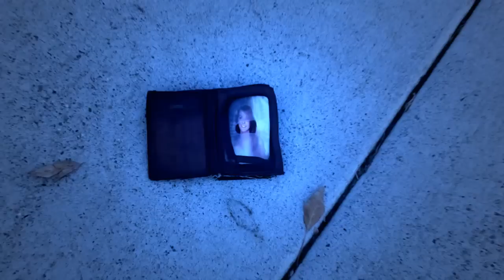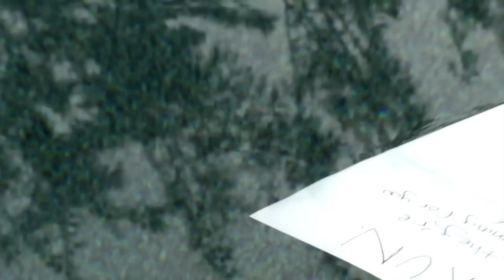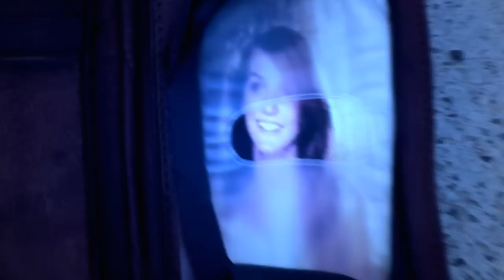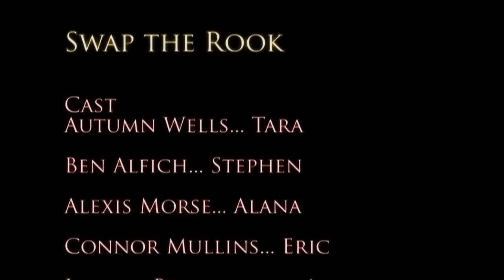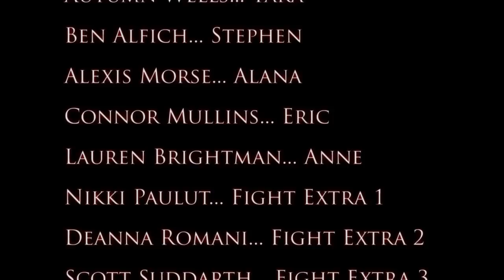Swap the Rook: A Short Film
It's a short film about betrayal, the CIA, weddings and danger.

It was filmed in the span of four months. Auditions were held in September, and the final cut was ready in December. There were many bloopers, four hour filming days, and hilarious moments.

A quick thanks to my actors: you guys are fantastic. The talent, enthusiasm and dedication I saw during this project was phenomenal! Seriously, you guys are awesome.